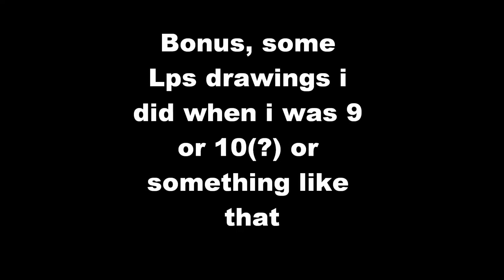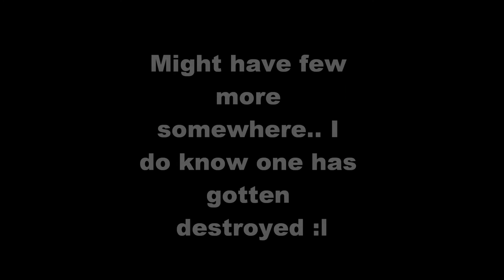Littlest pet shop drawings/piirustuksia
Few random Littlest pet shop drawings. Scanner messed the colors a pit, it likes to eat them. Oh yeah and they kinda bad xD
Muutama Lps piirustus. Skanneri möhli hieman värejä, se tykkää syödä niit. Melko huonoja muutenkin xD